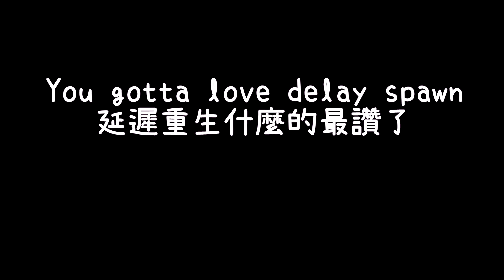Escape From Tarkov - Hard Knock Life GMV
Oregon Spirit - Rolf Anton Krueger

參戰人員: (藍)9527
                  (粉)學長

                  (橘)Ryan

Thank for your service!!